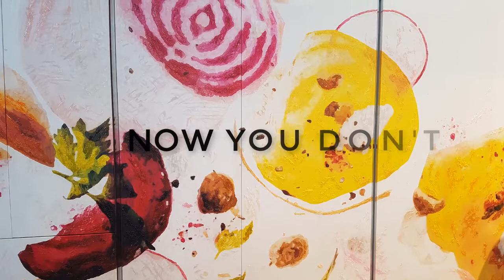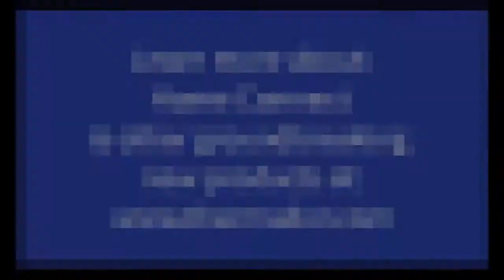KBIS Highlights from Thermador & BLOG TOUR 2018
Interior Design trends from the Kitchen and Bath Industry Show 2018! Join me as I show you Thermadors' latest products in the biggest launch in the company's history.

I also give you on a behind the scenes look at the incredible launch party where we were spoiled with a private concert of one republic!

Join my facebook group! Exclusive for Interior Design Pros ➜